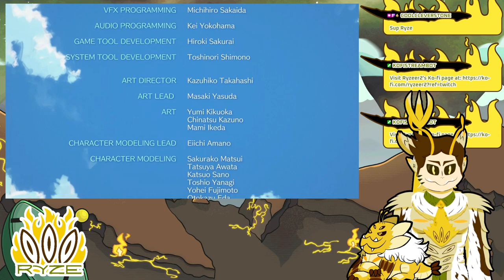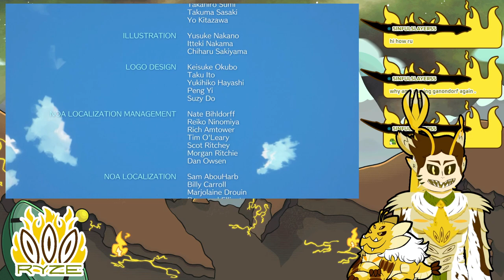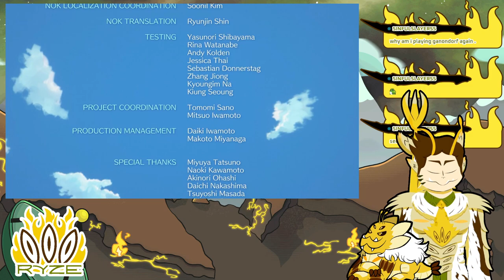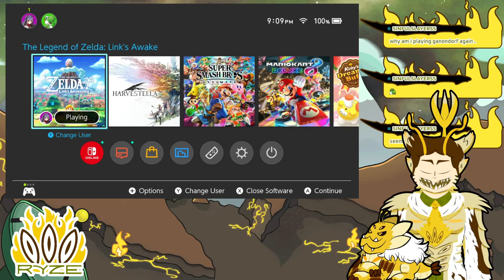Link's Awakening Switch Finale (VOD)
Waking the Wind Fish from the Wind Fish Egg with the Wind Fish for the Wind Fish WInd Fish

Programs

Rigging: Live2D

Face Tracking: Vtube Studio

Outline: Shoost

SFX: Audiomimi

Chat Box and Scene Transition: Skura Studios

TITS Models: empower_3d, neutralize, cgdyryo, Jihambru

TTS: VTS Pog

Wind: Fish